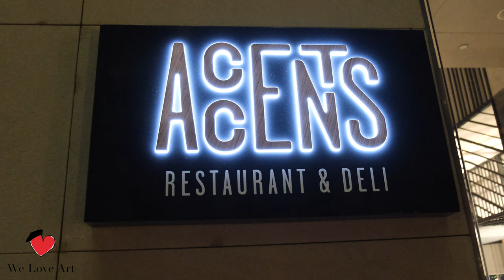PAINT & GRAPE | ABSTRACT ART WITH GOLD LEAF | WE LOVE ART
Without any painting experience you are able to step in the shoes of the real masters and create paintings that everyone will recognize. We have hand drawn the outlines of the painting for you, so you can immediately start with the fun part: painting.

These lively workshops – complete with a couple of glasses of grape – really get the creativity flowing. From the ambient French jazz that fills the room, dulled only by the warm laughter and chatter of fellow painters, to the stunning masterpiece you recreate, this is an evening for creatives of all skill levels to enjoy.